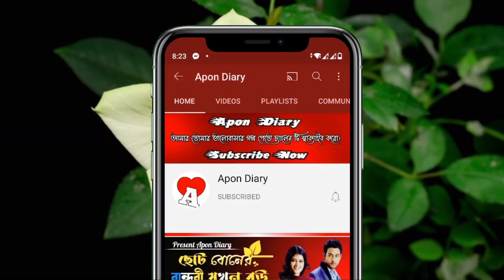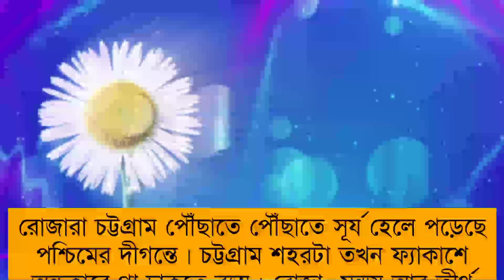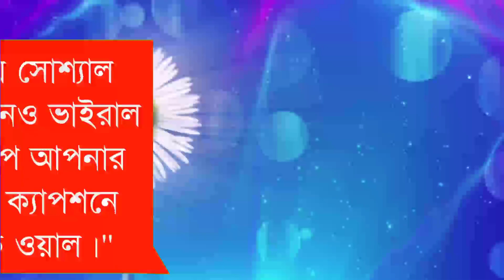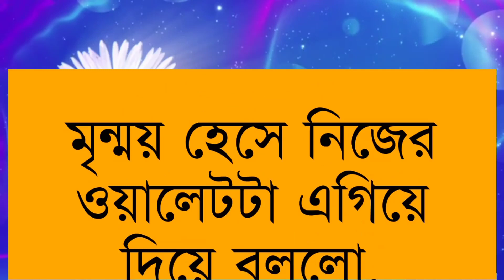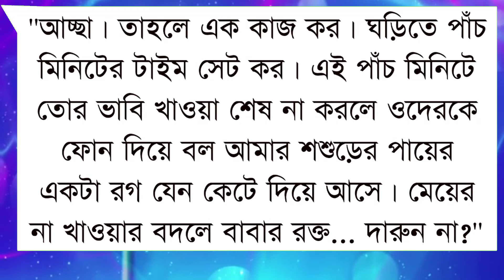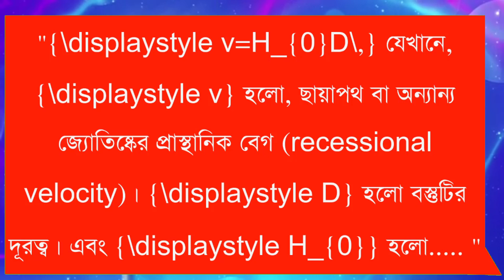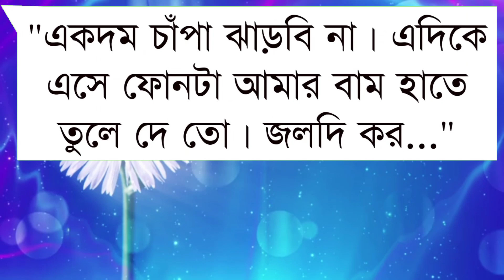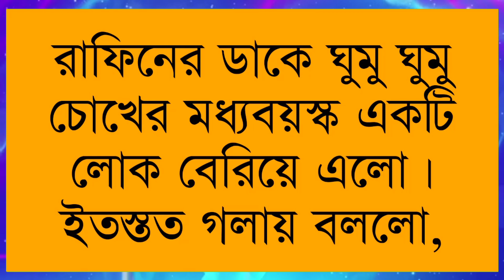ভিলেন আফ দিওয়ানা|| Vilen Lover || Part:- 18 || Voice:- Samim&Farjana,Tamim,Sagir,Mafia